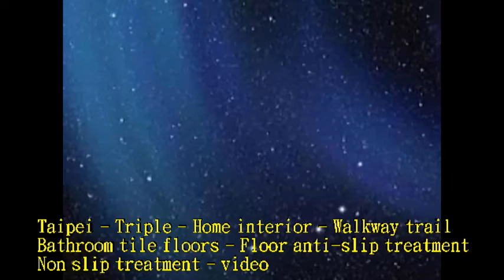P.A.S.T 572 - Taipei Triple Home interior Walkway trail Bathroom tile floors Floor anti slip